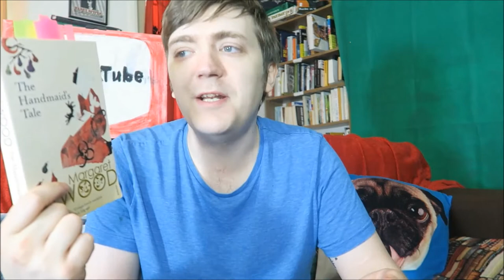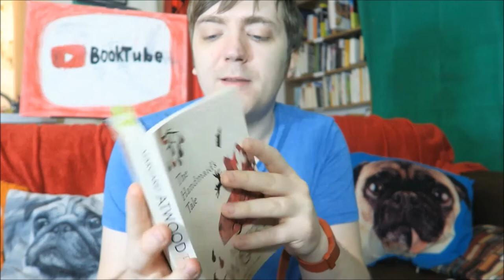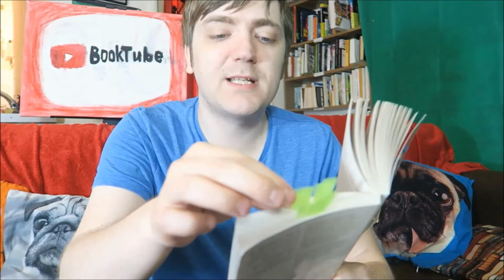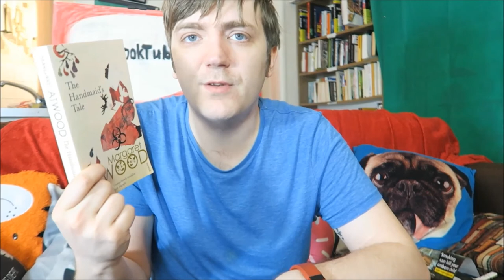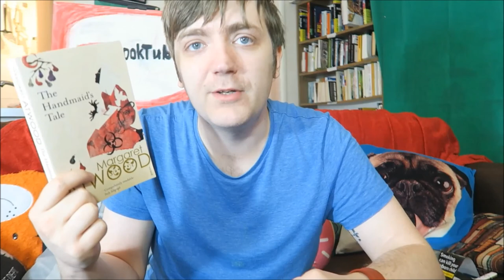Margaret Atwood - The Handmaid's Tale [REVIEW/DISCUSSION] [SPOILERS]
This one was a buddy read with Sophiesticated Books and it was ridiculously good. Come with me as I gush.

YOUTUBERS MENTIONED:
Sophiesticated Books